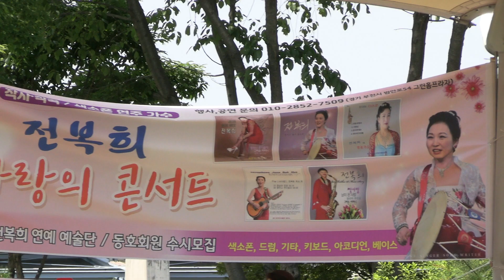가수 임수민 ~빈지게~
전복희연예예술단 2023년 6월 부천 원미산 야유회 공연 룰루랄라